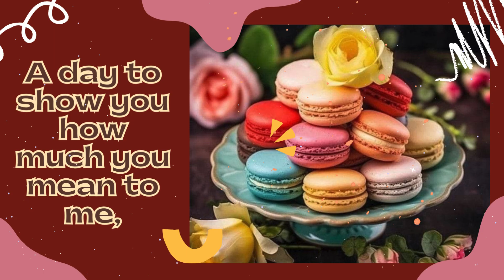Wishing You Much Happiness On This Special Day! Happy Birthday!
Today is your day, so let's celebrate,
With cake, balloons, and lots of fun to make.
May your birthday be as awesome as you,
And filled with love, laughter, and all things true.
Happy Birthday, my dear friend!